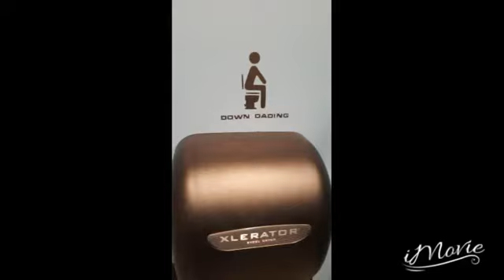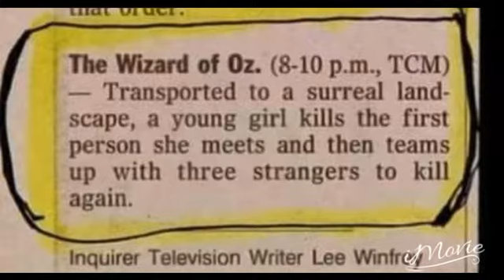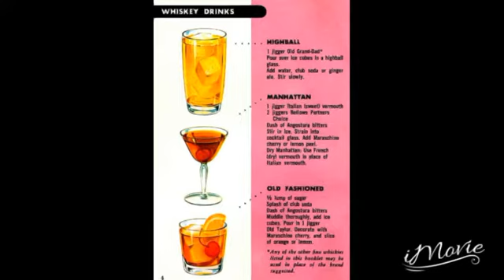Ordinary People - episode 12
Joe and i discuss the many jobs we have had in our life and finish with a little college football.